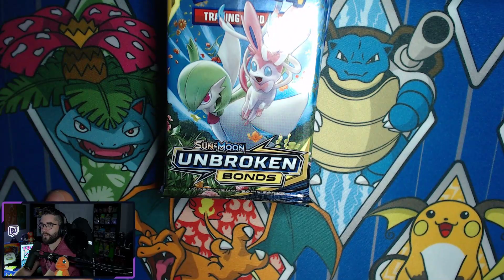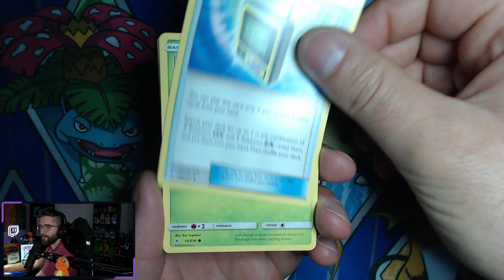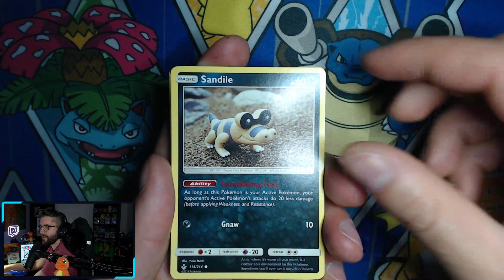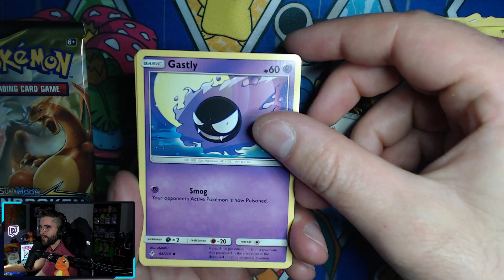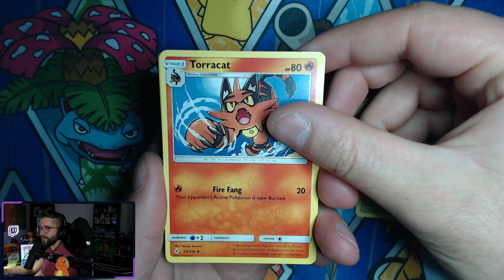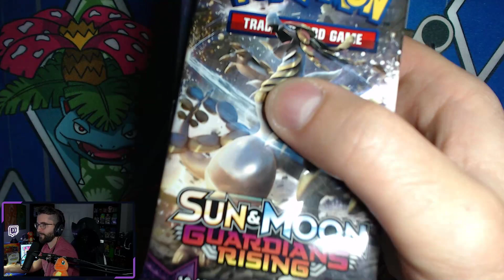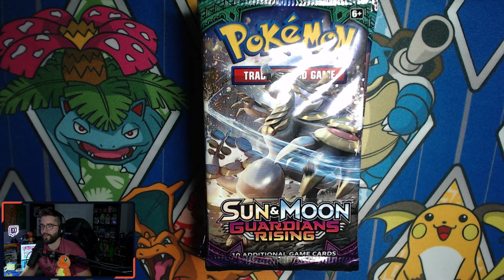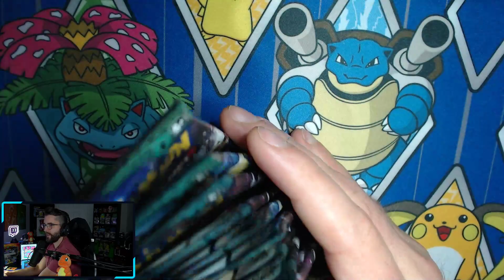7 Days To Die | Mischief Maker | Don't Starve Together | AllFunNGamez: Episode 8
UPDATED LINKS!